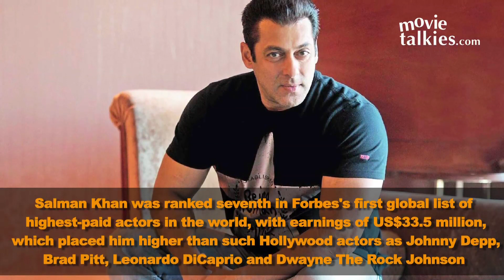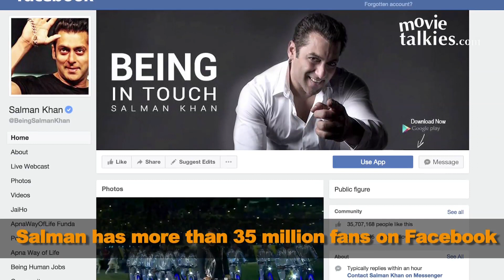Salman Khan Income,Lifestyle,House,Net Worth,Cars,Bikes,Pets,Family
Born in Indore on December 27, 1965, Salman Khan is the son of Salim Khan and Sushila Charak.

Salman Khan’s siblings are Sohail Khan, Arbaaz Khan, Arpita Khan and Alvira Khan

Salman studied at the Scindia School in Gwalior and then at the St. Stanislaus High School in Bandra

Salman Khan made his acting debut with a supporting role in the 1988 film Biwi Ho To Aisi , which had starred Rekha, Farooq Shaikh and others.

Salman’s first film as a lead actor was Sooraj Barjatya’s ‘Maine Pyaar Kiya’ opposite Bhagyashree.

Salman has acted in more than 107 films till date and he earns Rs. 60 crores per film

Salman’s net worth is 300 million dollars

Salman Khan was ranked seventh in Forbes's first global list of highest-paid actors in the world, with earnings of US$33.5 million, which placed him higher than such Hollywood actors as Johnny Depp, Brad Pitt, Leonardo DiCaprio and Dwayne The Rock Johnson

Salman was one of the first actors who made it fashionable to have a muscled physique in Bollywood

Salman Khan stays with his family at Galaxy Apartments in Bandra

Salman wears a turquoise bracelet and is often seen wearing it in his films too

Salman owns a fleet of luxury cars like a BMW, an Audi, a Mercedes and other brands

Salman is also fond of bikes and owns a Suzuki M1800 R2.

Salman is fond of biryani and is known to favour Lucky’s Biryani in Bandra

Salman is also fond of painting and is quite good at it too